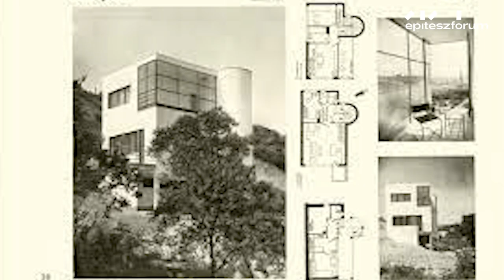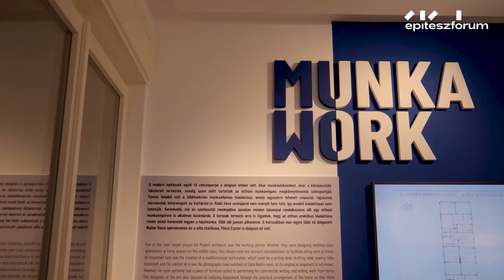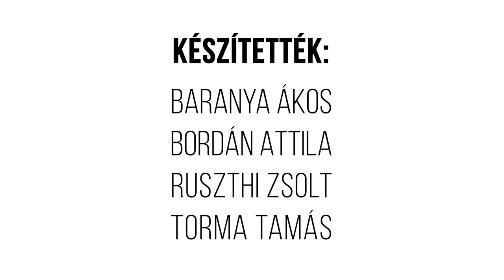WALTER RÓZSI-VILLA // Egy hely + Építészfórum